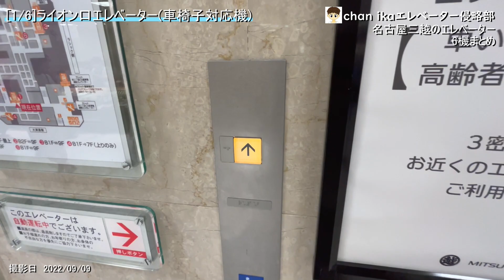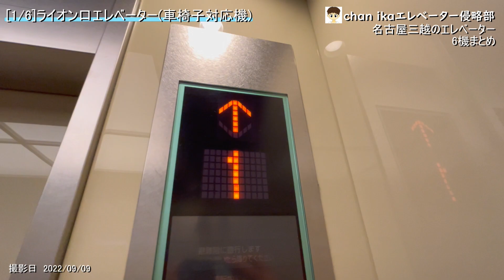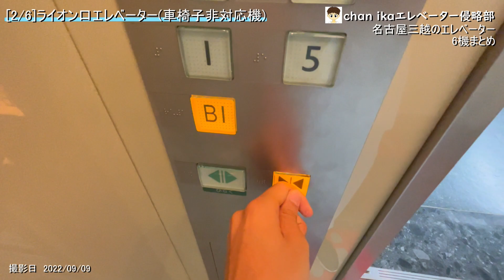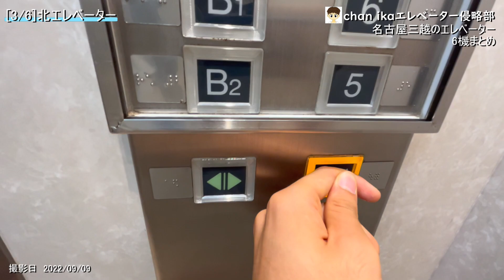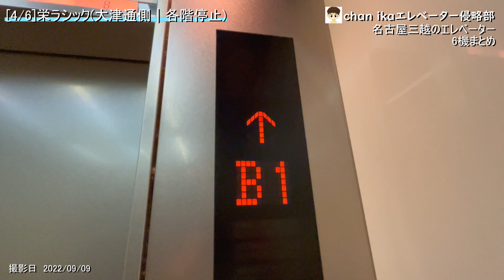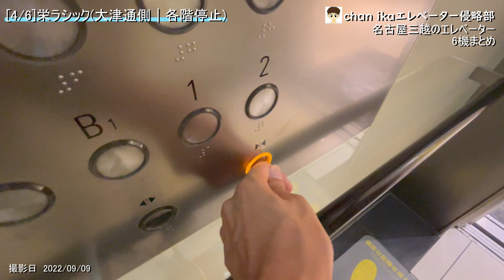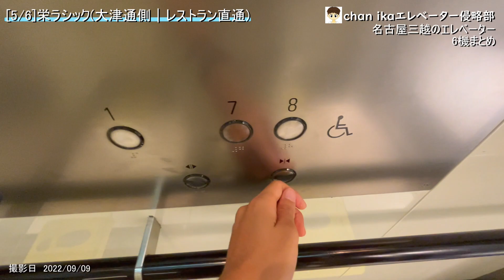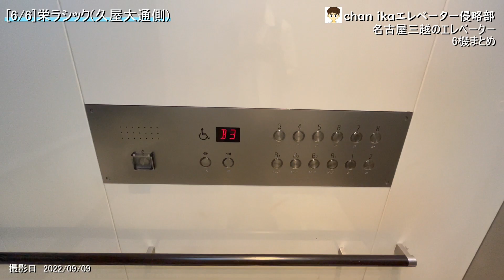【1ヶ所撮り忘れ...】名古屋三越のエレベーター6機まとめ/Nagoya Mitsukoshi's Elevators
名古屋三越のエレベーターでゲソ。
This is a summary of six Nagoya Mitsukoshi's elevators.

0:00　OP
名古屋市中区にある、百貨店でゲソ。南隣には、三越系列の商業施設「ラシック」があるでゲソ。エレベーターは三越側には、ライオン口に2機、北側に2機、南側に2機、ラシック側には5機あるでゲソ。
This is a department store in Naka Ward, Nagoya City. Next to the south, there is a commercial facility "LACHIC". There are two elevators in the Lion entrance, two ones to the north side, two ones to the south side in Mitsukoshi. There are five elevators in LACHIC.

0:05　1.ライオン口エレベーター(車椅子対応機)
更新前　三菱　エレペット
更新後　三菱　特注エレモーション+
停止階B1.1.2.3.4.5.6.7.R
不停止階なし
乗用　16/1600
設置年　1960年代
特徴　容量が特殊でゲソ。

Before being updated: Mitsubishi　Elepet
After being updated: Mitsubishi　Elemotion+
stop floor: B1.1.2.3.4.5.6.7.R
non-stop floor: none
usage: passenger
capacity: 16 people
loading: 1600kg
installed: 1960s
feature: The capacity is special.

3:06　2.ライオン口エレベーター(車椅子非対応機)
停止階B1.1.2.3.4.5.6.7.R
不停止階なし
乗用　16/1600
設置年　1960年代

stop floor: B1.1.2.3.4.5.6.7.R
non-stop floor: none
usage: passenger
capacity: 16 people
loading: 1600kg
installed: 1960s

4:26　3.北エレベーター
日立　オーダーアーバン
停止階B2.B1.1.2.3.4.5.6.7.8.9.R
不停止階なし
乗用　12/800
設置年　2000年代
特徴　かご内が狭いでゲソ。

Hitachi　Order Urban
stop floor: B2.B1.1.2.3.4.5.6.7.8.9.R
non-stop floor: none
usage: passenger
capacity: 12 people
loading: 800kg
installed: 2000s
feature: The inside is narrow.

6:19　4.栄ラシック(大津通側｜各階停止)
三菱　ネクスキューブ
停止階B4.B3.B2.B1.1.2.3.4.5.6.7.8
不停止階なし
乗用　20/1350
設置年　2005年
特徴　2方向ドアでゲソ。

Mitsubishi　Nexcube
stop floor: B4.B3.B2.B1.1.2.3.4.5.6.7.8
non-stop floor: none
usage: passenger
capacity: 20 people
loading: 1350kg
installed: 2005
feature: There are doors on two sides.

8:22　5.栄ラシック(大津通側｜レストラン直通)
停止階1.7.8
不停止階なし
乗用　20/1350
特徴　ここだけかご内のドア上にインジケータがあるでゲソ。

Mitsubishi　Nexcube
stop floor: 1.7.8
non-stop floor: none
usage: passenger
capacity: 20 people
loading: 1350kg
installed: 2005
feature: There is an indicator above the door only this elevator.

9:58　6.栄ラシック(久屋大通側)
東芝　エルブライト
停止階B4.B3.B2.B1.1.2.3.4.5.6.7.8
不停止階なし
乗用　20/1350
特徴　操作盤のデザインが大津通側と同じでゲソ。

Toshiba　Elbright
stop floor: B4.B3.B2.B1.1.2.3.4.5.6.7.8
non-stop floor: none
usage: passenger
capacity: 20 people
loading: 1350kg
installed: 2005
feature: The control panels design is the same as Otsu Avenue.